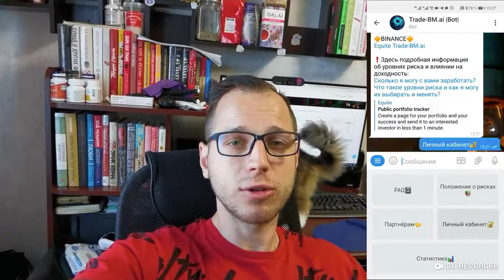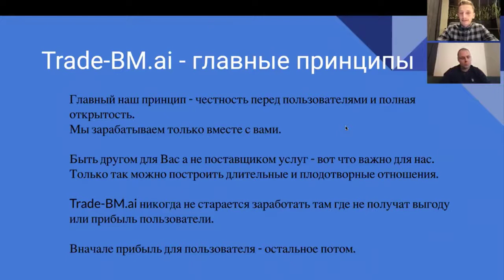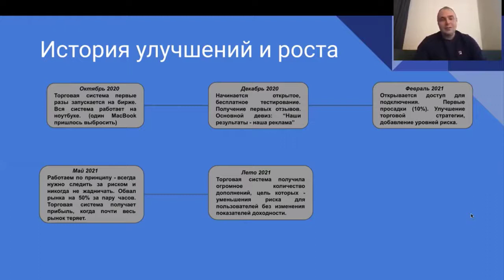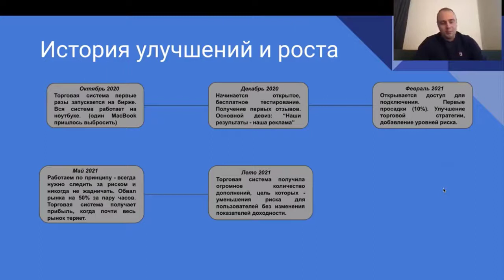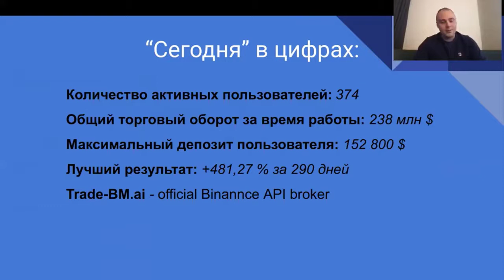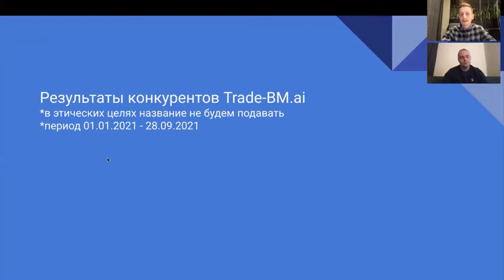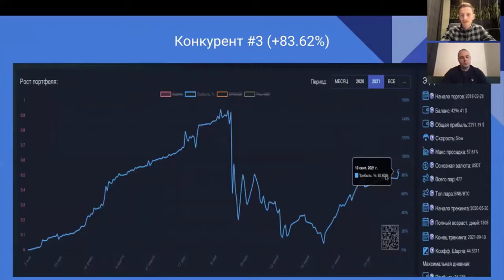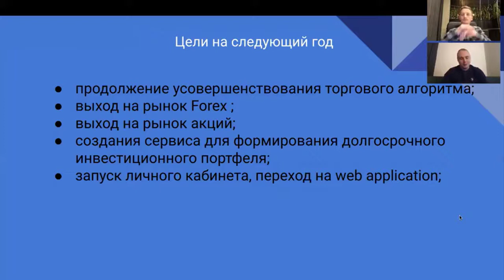Результаты за год торговли. Крипто робот Trade BM.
✅ Канал Инвестиции 2.0  включает в себя:
- заработок в интернете;
- инвестиции в перспективные стартапы;
- выгодные вложения и создание пассивного дохода.

🔶Дорогие Друзья, привет Всем! Меня зовут Александр Сташуленок !!!

🎯 Одна из моих главных целей достичь финансовой свободы!!!

🔷На моем канале я  делюсь следующей  информацией

🔹КУДА можно выгодно вложить деньги ?,

🔹КАК выгодно приумножить капитал?

🔹КАК создать себе дополнительные источники пассивного дохода?

✔️На данный момент меня интересуют следующие инвестиционные направления:

🔵 Перспективные стартапы;

🔵  Биткоин, альткоины, рынок криптовалюты и ICO;

🔵 Торговые роботы и советники на форекс и криптовалютных рынках;

🔵 Инвестиции в реальный сектор экономики;

🔵 Инвестиции в POS mining.

➕ Я всегда изучаю новые перспективные направления для инвестиций и создания пассивного дохода .

⭐Здесь рассмотрю и покажу как заработать с вложениями, так и без вложений!!